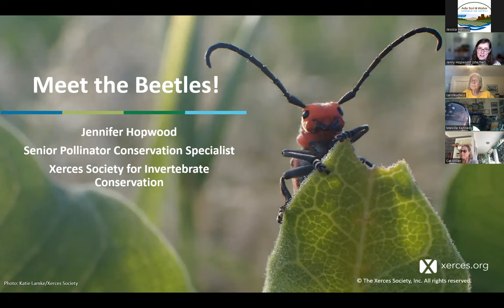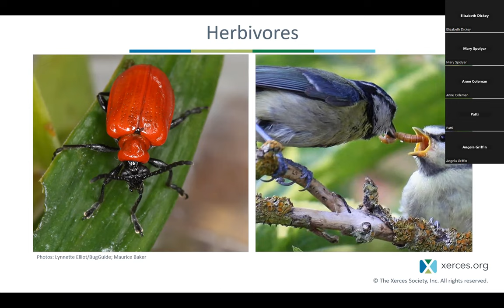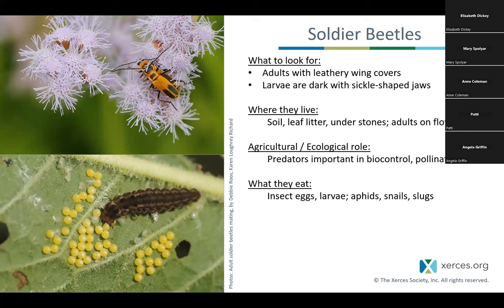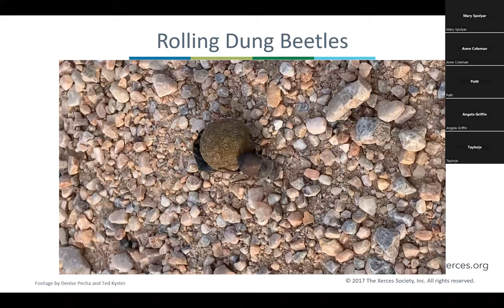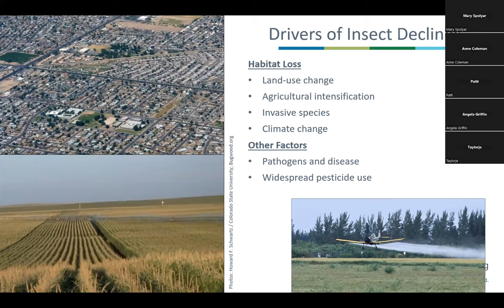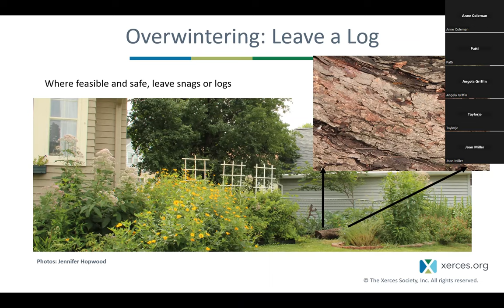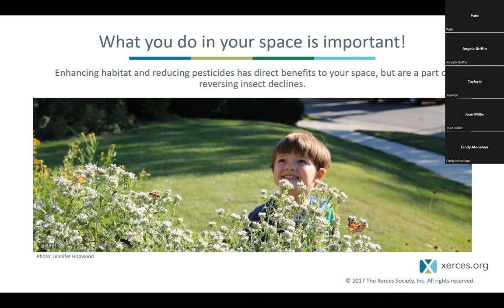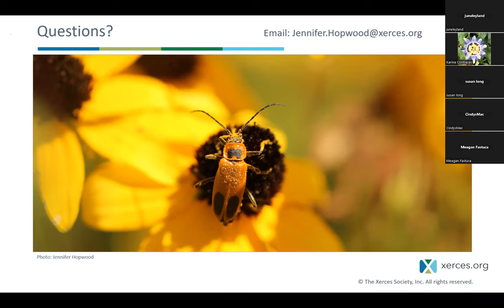Meet the Beetles!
Beetles are one of the most diverse groups of insects on the planet and are endlessly fascinating. Join Jennifer Hopwood, Senior Pollinator Conservation Specialist with the Xerces Society for Invertebrate Conservation to learn more about how beetles are helping us in myriad ways: contributing to soil health, controlling crop and garden pests, pollinating plants, and more.

Jennifer provides resources and training for pollinator and beneficial insect habitat management and restoration in a variety of landscapes. Jennifer has a master's degree in entomology. She has authored a number of publications and articles, and is co-author of several books, including Farming with Native Beneficial Insects, 100 Plants to Feed the Bees, and a roadside revegetation manual.